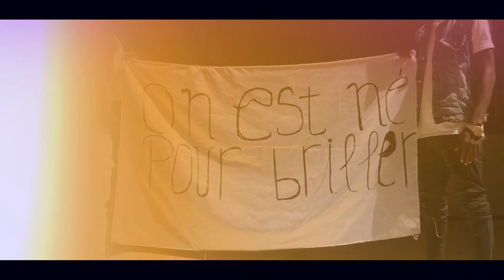Doungous Hakim_DOUNIA_Clips Officiel